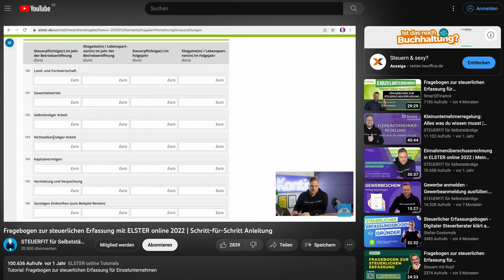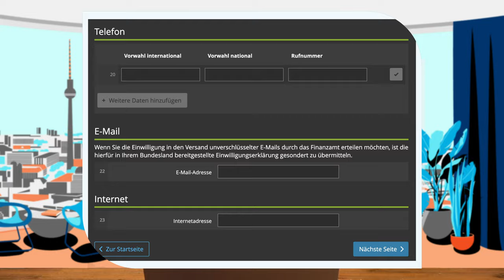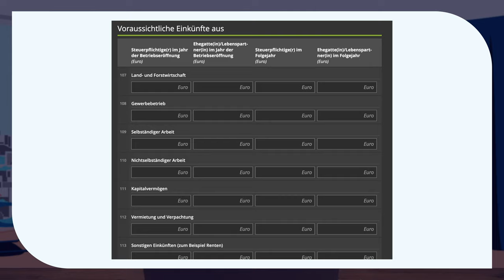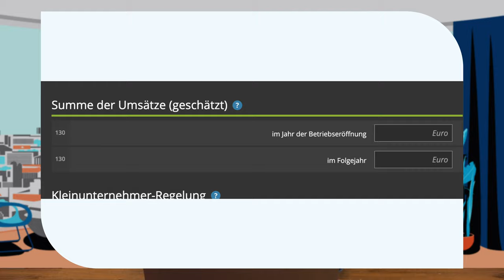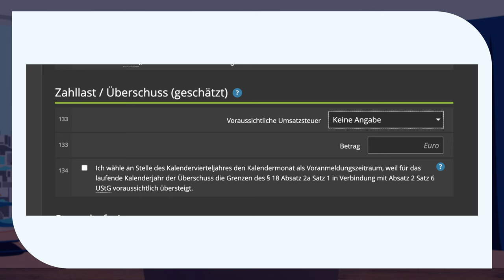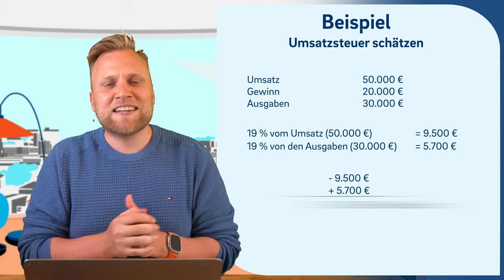5 häufige Fehler im Fragebogen zur steuerlichen Erfassung (steuerlicher Erfassungsbogen)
▬ Mehr Informationen ▬▬▬▬▬▬▬▬▬▬▬▬▬▬▬▬

Du willst dich Selbstständig machen? Dann musst du dich zwingend beim Finanzamt anmelden. Das machst du mit dem Fragebogen zur steuerlichen Erfassung. Doch dieser ist ziemlich umfangreich und nicht gerade leicht zu verstehen. Wir haben und die häufigsten Irrtümer angeschaut und stellen klar, wie es wirklich ist.

▬ Empfehlungen ▬▬▬▬▬▬▬▬▬▬▬▬▬▬▬▬

▬ Timestamps ▬▬▬▬▬▬▬▬▬▬▬▬▬▬▬

0:00​ - Intro
1:05 - leere Felder
2:48 - Einkommen schätzen
6:29 - Umsätze schätzen
7:17 - Hoch oder niedrig schätzen?
8:54 - Zahllast und Überschuss
11:07 - Outro